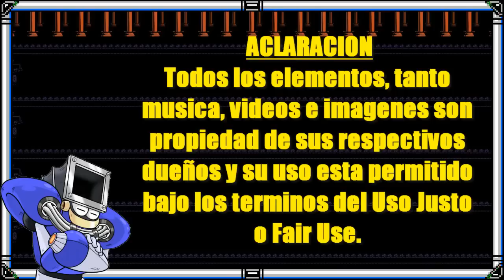Mega Man 2.5D [Intentando Analizar]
Hacia tiempo que queria hablar de este juego que la verdad me sorprendio desde sus primeros anuncios